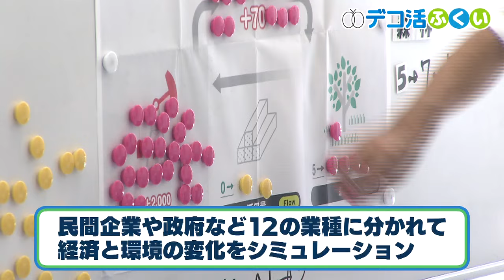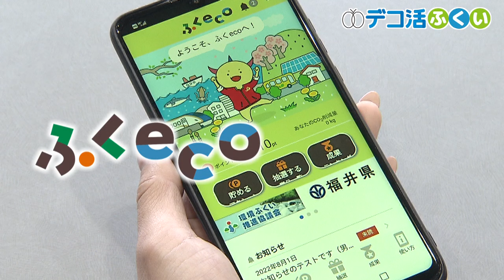【デコ活ふくい2024】8月27日 「省エネ活動」県内企業や公共機関の取り組み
「省エネ活動」県内企業や公共機関の取り組み
【2050カーボンニュートラルカードゲーム体験会】（8月27日放送）

8月1日に、福井市のアオッサで、開かれた環境ふくい推進協議会の2050カーボンニュートラルカードゲーム体験会の様子を紹介。
このゲームは、カーボンニュートラルへの理解を深めることのできるシミュレーションゲームです。参加したのは、県内の企業や自治体職員など、カーボンニュートラルに興味のある人たち。環境ふくい推進協議会では、参加された方を対象に、2050カーボンニュートラル公認ファシリテーター養成講座にかかる費用の補助を行っている。